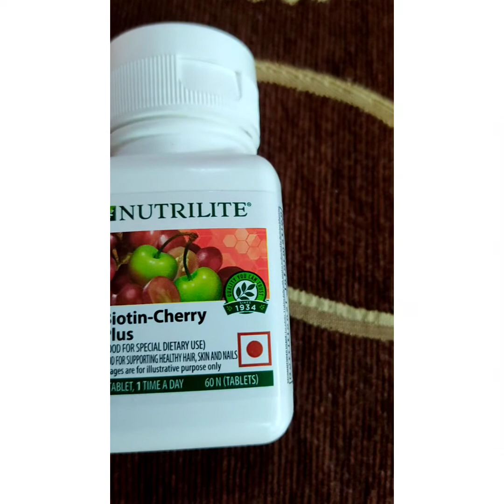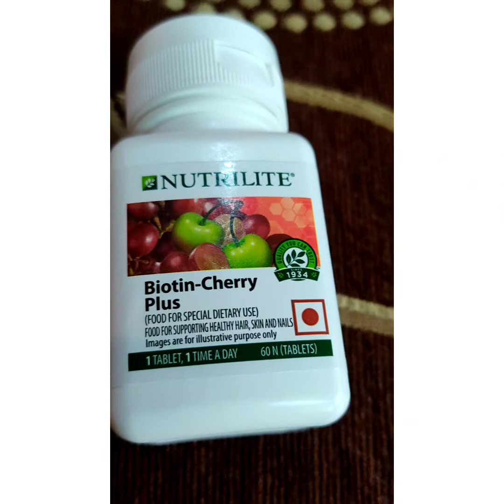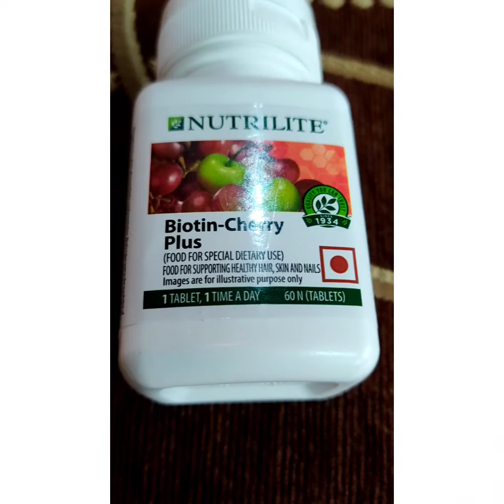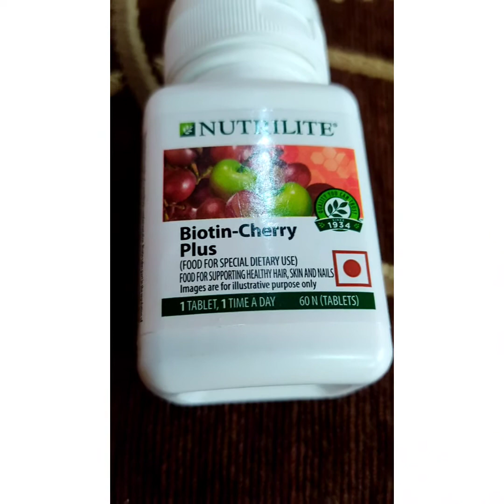||AMWAY|| Nutrilite Biotin Cherry Plus for healthy Hair Skin Nail || 💅 🙆Biotin Cherry Plus k Fayde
Nutrilite Biotin Cherry Plus improve your health hair skin n nail, biotin nourish your hair, skin, n nail    Biotin takes part in the regulation of sebum excess at the root of hair and thus contribute to limit hair loss and so stimulate their growth.Collagen necessary for structure and growth of hair skin n nail.L-Cystine is an amino acid promote formation of keratin.   Glycine helps cofactor in the collagen to promote skin moisturization. Vitamin C helps as a cofactor in the production of collagen  in the skin also a potent antioxidant. Grape seed A powerful antioxidant reported to promote capillary Also help in reduction of elastin degration in the skin. Nutrilite Acerola Cherry concentrate provide added benefits of Phytonutreint